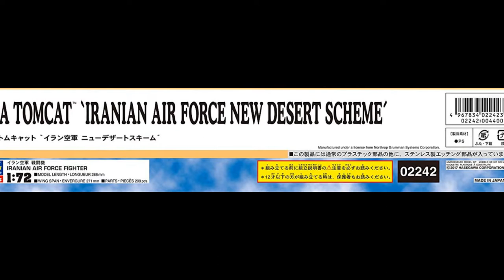ハセガワ 1/72 イラン空軍 F-14A トムキャット イラン空軍 ニューデザートスキーム プラモデル 02242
HASEGAWA  1/72  Iranian Air Force  F-14A  Tomcat  Iranian Air Force  New dessert scheme  A plastic model  02242.